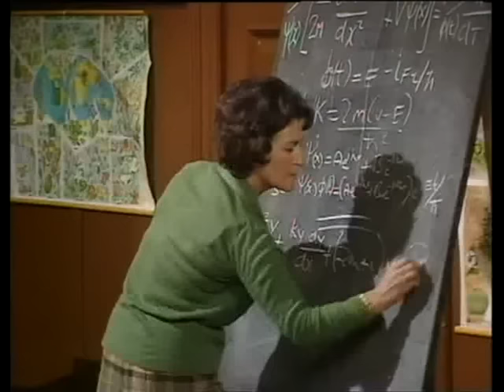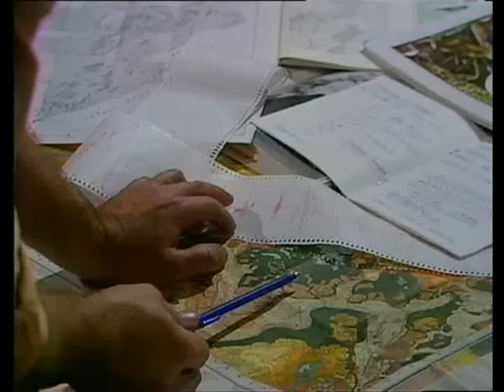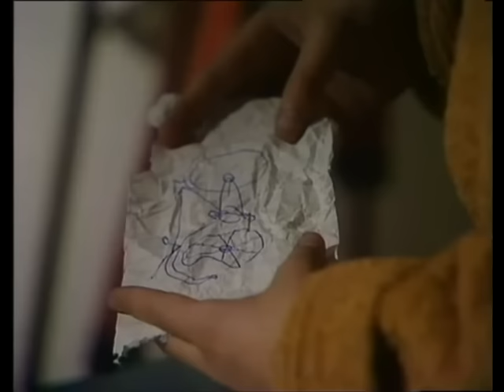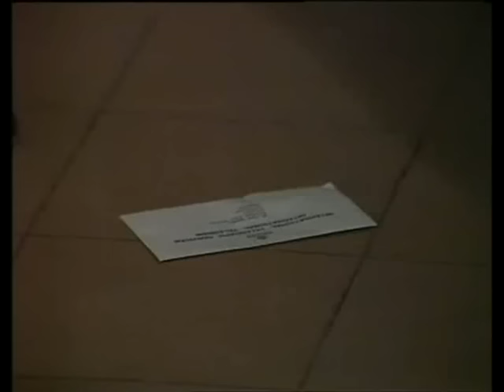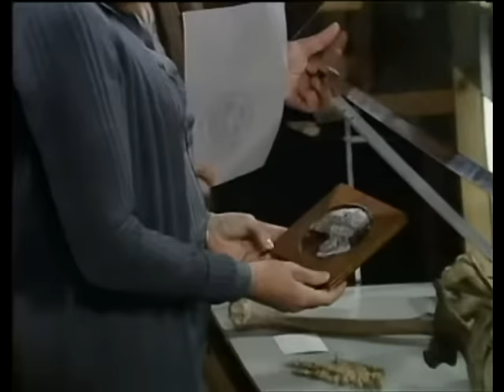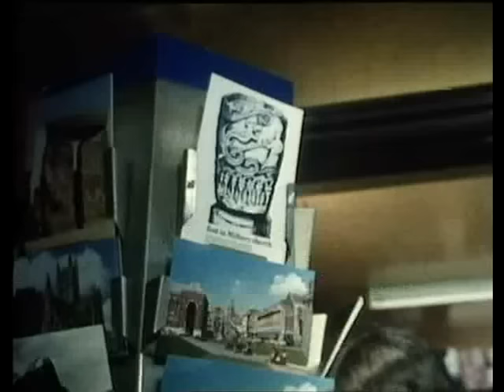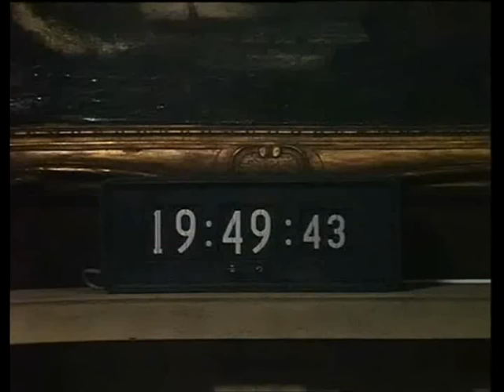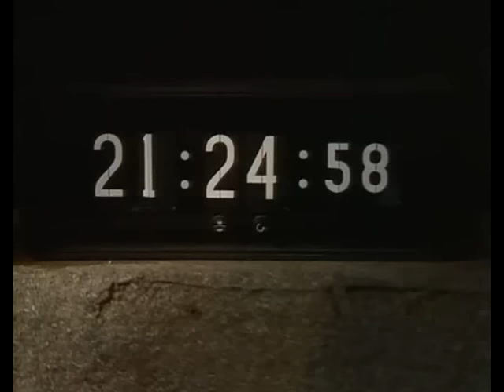Children of the Stones - full series